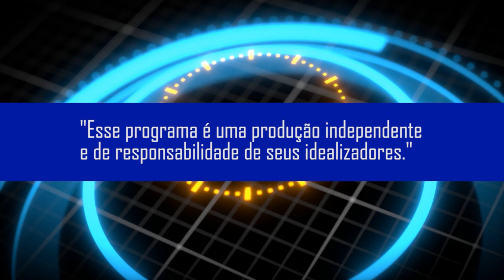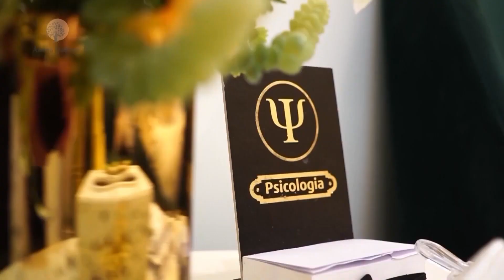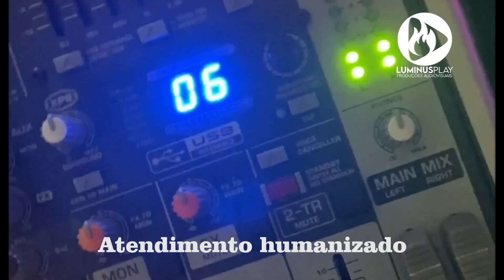PROGRAMA ACERTO DE CONTAS - EXIBIDO DIA 26 04 2024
Entrevista com Claudio de Melo, comunicador, carnavalesco

O Programa Acerto de Contas vai ao ar todas as terças e sextas na TV Metrópole 16.1 sempre às 20:30h para todo o Estado do Ceará e para o mundo através dos aplicativos de streamming.
O Programa tem o comando do jornalista e empresário Carlos Marcieri e oferta sempre ao seu público convidados especiais que precisam acertar contas com a sociedade, representada por uma incrível bancada de debatedores.